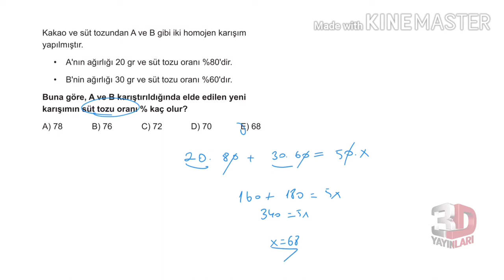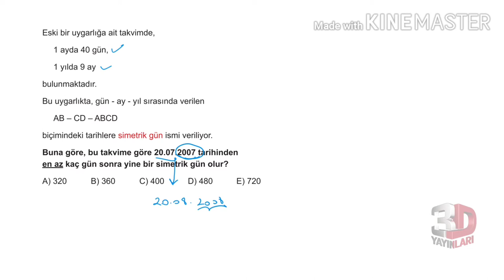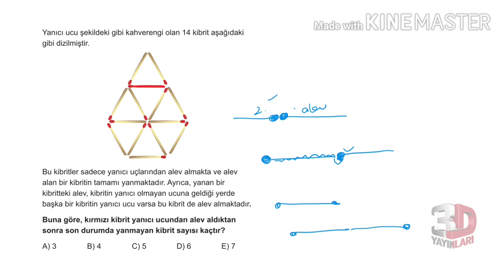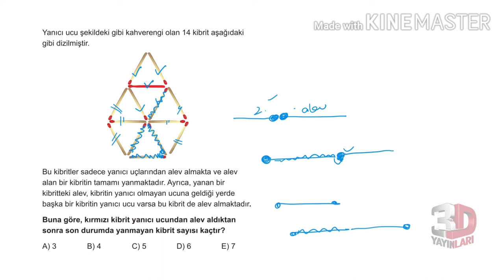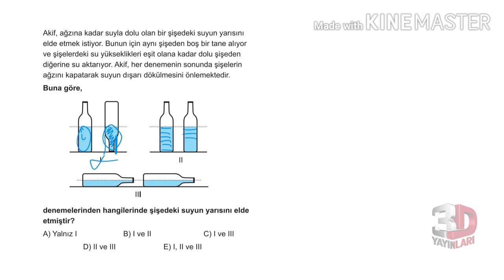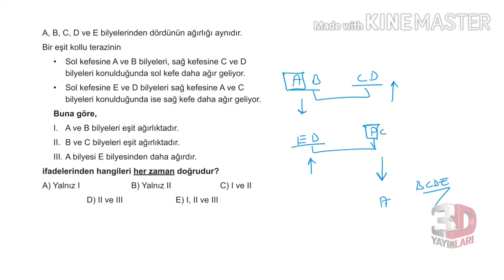3D TYT MATEMATİK BÖLÜM - 1 TEST -96(BİREBİR ÖSYM PROBLEMLER)